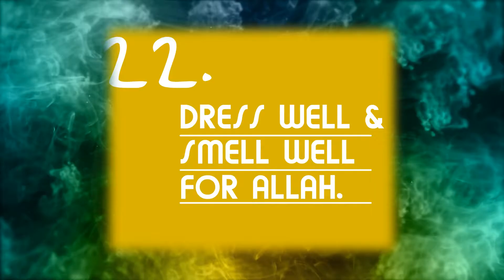Daily Ramadan Reminders Day 22